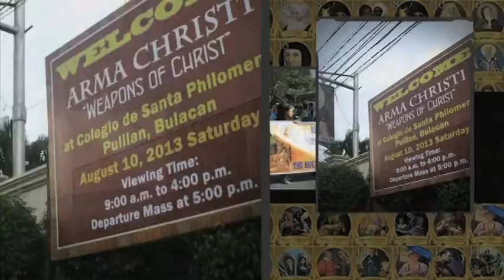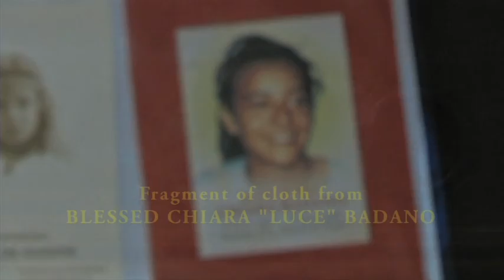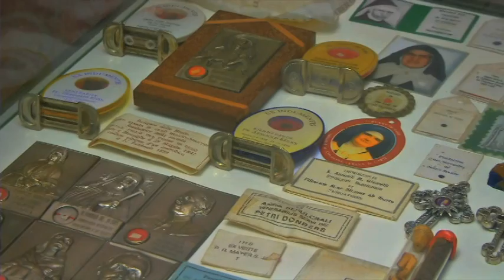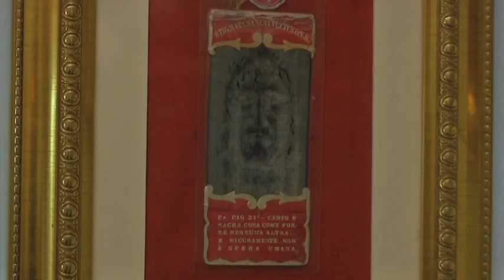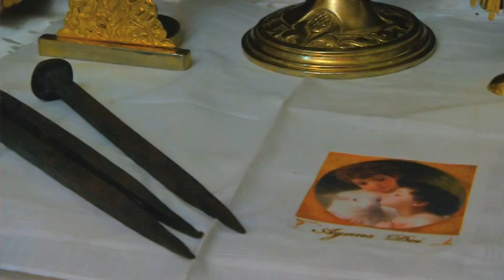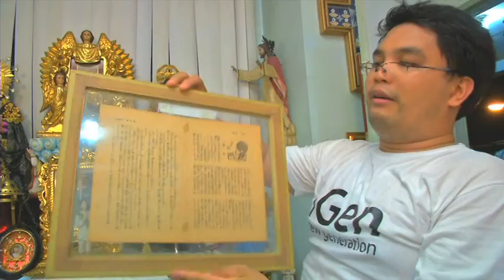POWER TO UNITE WITH MS. ELVIRA GO - WORK OF THE SAINTS APOSTOLATE PART 1